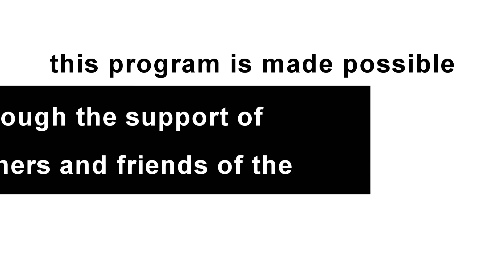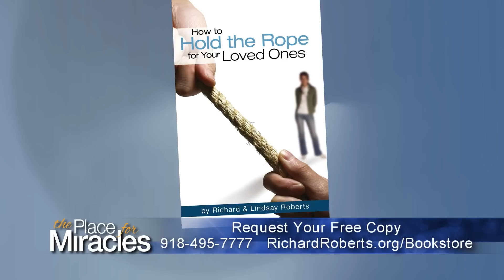The Place for Miracles, May 28, 2023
Join Richard and Lindsay as they discuss praying for others, using the power God has given you, and more.

-To order Holding the Rope for Your Love ones, go